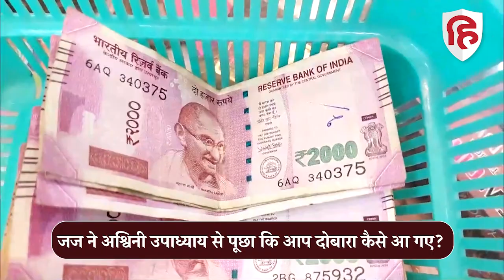Supreme Court ने Ashwini Upadhyay को 2000 रुपये के नोट से जुड़ी याचिका पर सुनाया, कहा- आप फिर आ गए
बिना किसी पहचान पत्र के 2000 रुपये के करेंसी नोट बदले जाने से संबंधित भारतीय रिजर्व बैंक और भारतीय स्टेट बैंक की अधिसूचनाओं को चुनौती देने वाली बीजेपी नेता और अधिवक्ता अश्विनी उपाध्याय की याचिका पर सुप्रीम कोर्ट ने नाराजगी जताई है। जज ने पूछा कि आप दोबारा कैसे आ गए? जस्टिस अनिरुद्ध बोस और जस्टिस राजेश बिंदल की सुप्रीम कोर्ट की एक अवकाश पीठ ने अश्विनी उपाध्याय की याचिका पर नाराजगी जताते हुए सुप्रीम कोर्ट रजिस्ट्री से रिपोर्ट मांगी है

Supreme Court, Supreme Court Questions Ashwini Upadhyay, Plea Related To Rs 2000 Note, Justice Aniruddha Bose and Justice Rajesh Bindal, Reserve Bank of India,  RBI, State Bank of India, SBI, SC on  Ashwini Upadhyay, Plea Related to 2000 Note